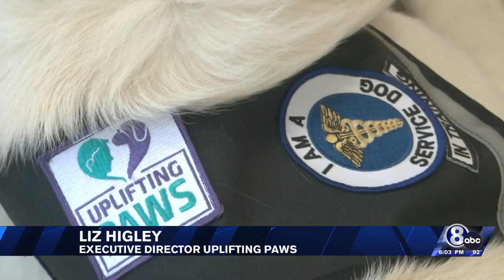Uplifting Paws UBT finalist